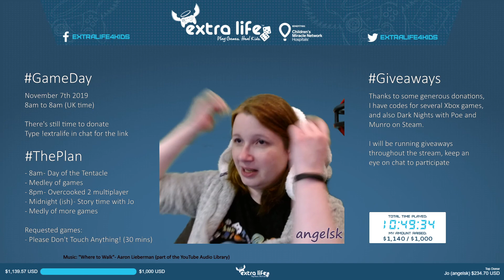Extra Life 2020 - Game 6 - Road to Guangdong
Ethics statement: A copy of this game was provided for streaming purposes.